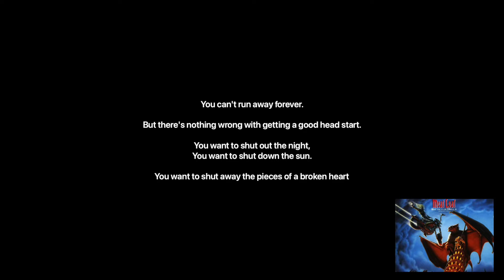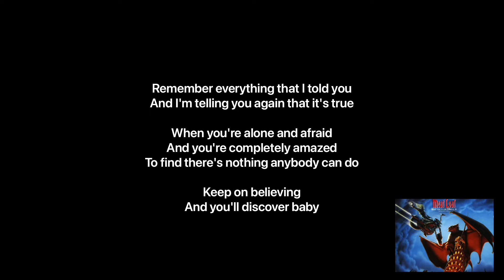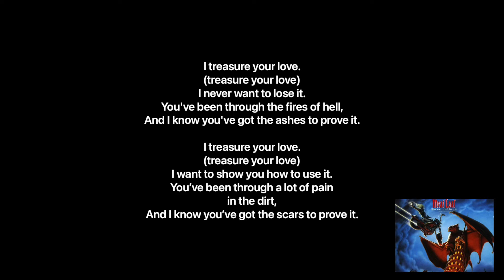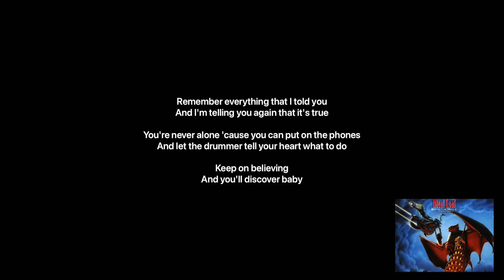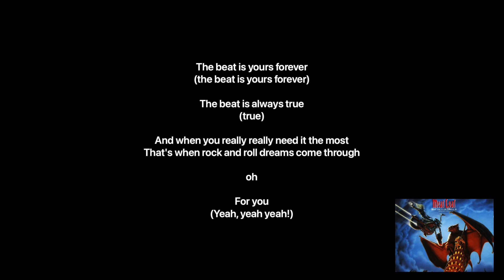Meatloaf - Rock and Roll Dreams Come Through (slowed)